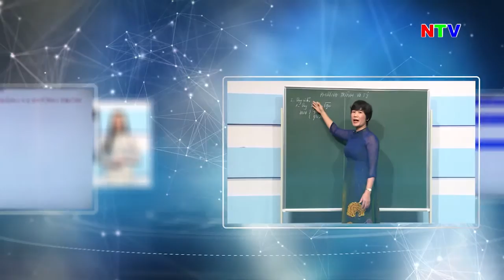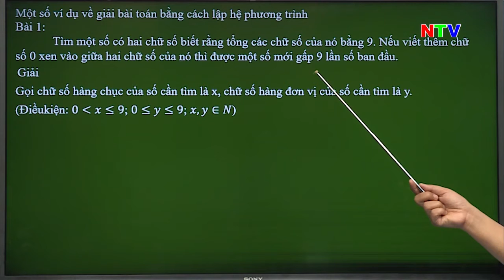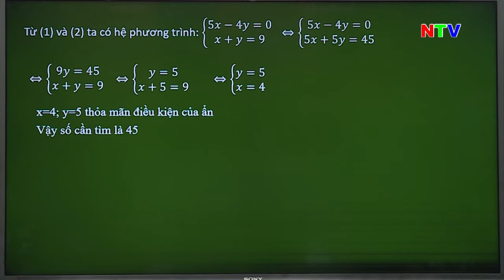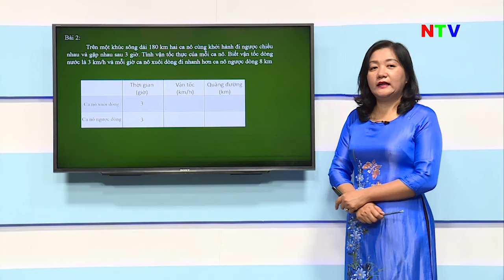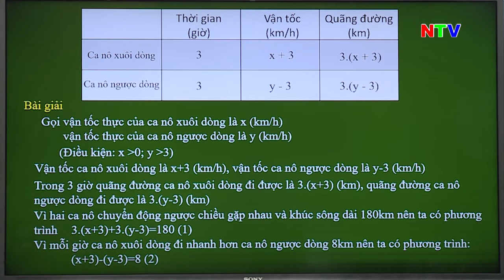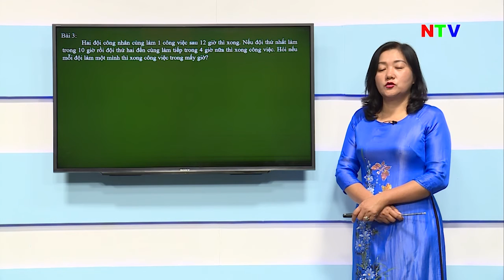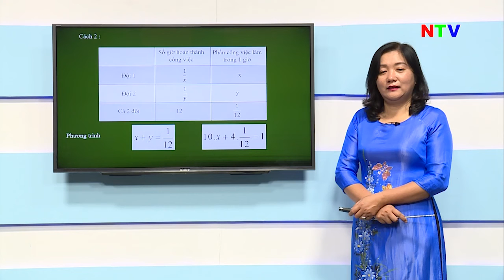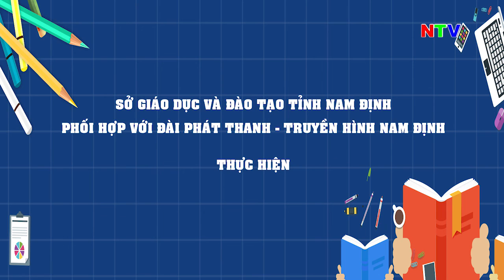Giải bài toán bằng cách lập hệ phương trình - Toán lớp 9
Cô Vũ Thị Lan Phương